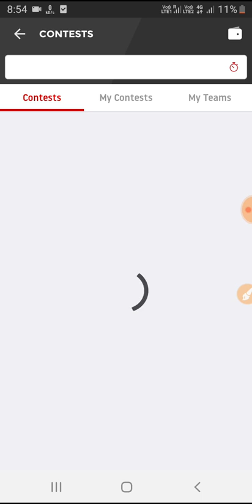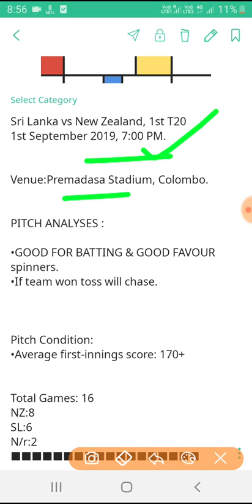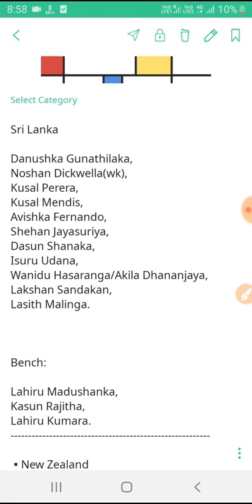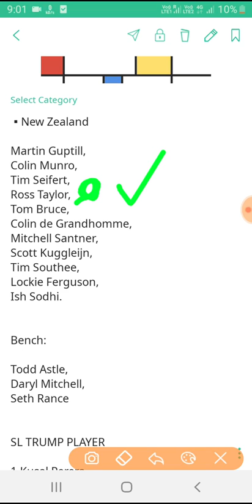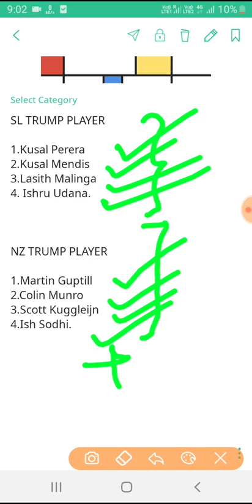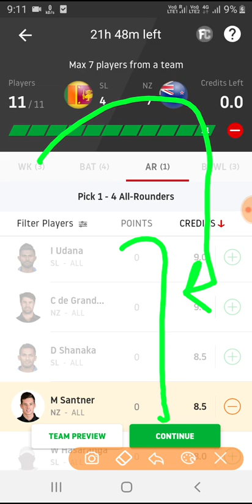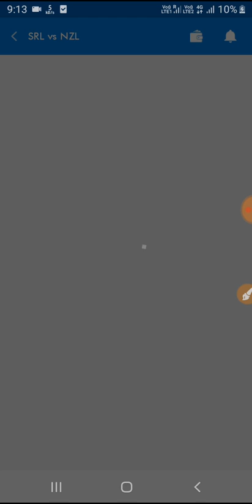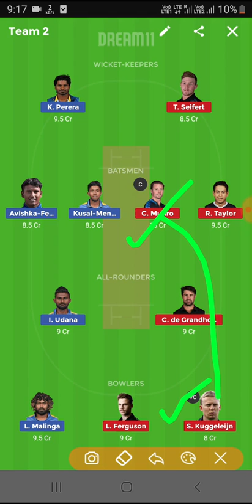SL vs NZ 1st T20 Dream11 SL vs NZ Dream11 SL VS NZ 1ST MATCH DREAM11 SRILA Full HD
(₹500 bonus + refer more)
(1refer =₹500 +1000refer =5,00000)
(Bank withrawal )
(₹100 min withrawal )
Note↔️refer amount withrawal easy (no play)💯

Downloadnow⤵️

(Paytm +bank withrawal)
(₹100 min withrawal + 10% referal bonus)

Downloadnow↔️

    ✔️ Paytm + bank
    ✔️you↔️₹250
    ✔️your friends ↔️₹250
    ✔️100% bonus used
    ✔️first deposit 100% cash bonus
     ✔️low compettion

ballebazzi:(My favorite )

 (₹100 bonus + 50 %bonus used)
(₹200 min withrawal )

refercode↔️(WDSEO41)